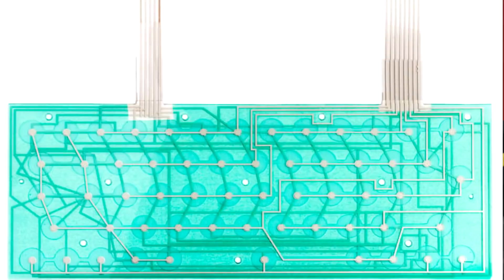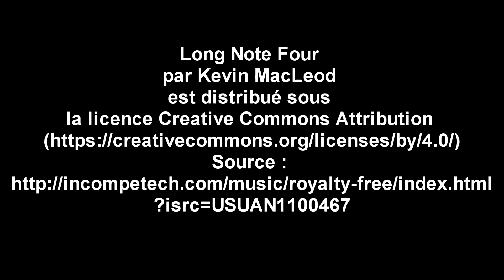Le zx contre attaque, Twin peaks, Zone blanche et Kathy rain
Le vlog du Dimanche matin est de retour, et on y découvre la suite des mes aventures ZX Spectrumesque ! Et on parle aussi de série et jeu vidéo qui sentent bon le Twin Peaks !